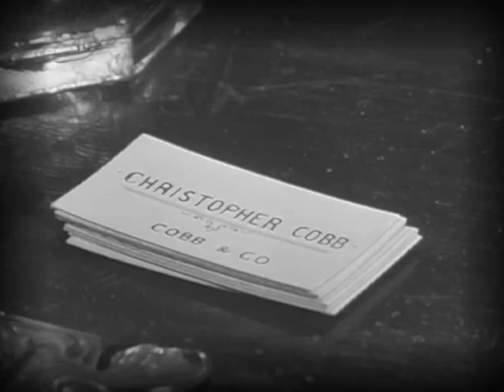Whiplash Full TV Episode 24 - The Wreckers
Whiplash Full Episode - A group of bushrangers capture a Cobb & Co. coach, and use it in a series of raids and robberies implicating Cobb. To protect his company's reputation, Cobb tracks down the bushrangers.

Set in the 1860s, the series is a western filmed in Australia, and stars Peter Graves as "Christopher Cobb". The series is loosely based on the life of Freeman Cobb, who was the genuine founder of Australia's first stagecoach line Cobb and Co. Peter Graves, in his character of Christopher Cobb, did not carry a pistol and often used a bullwhip to settle disputes. He carried a rifle and used it on more than one occasion.

The series stands out from other television western series of its era in that the guest casts are composed of actors available in Australia, so none of the character actors so ubiquitous in American westerns, aside from Graves himself, appear at all.

Australia... in 1797 prisoners from the jails of London, mostly guilty of petty or political crimes - were deported to desolate Botany Bay. Descendants of these convicts still lived in the bush in 1840 when Christopher Cobb, an American, came to establish a stage line and lived to become a legend.

Peter Graves
Anthony Wickert